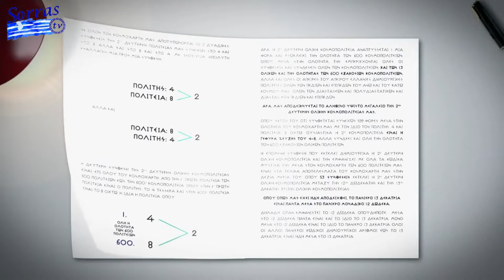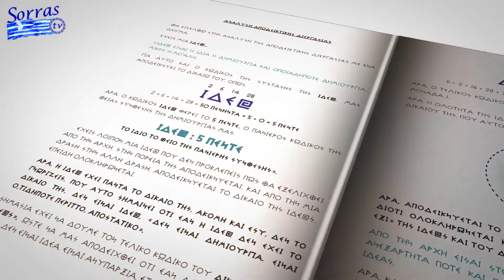Τα Μεγάλα Κενά στο Εθνικό Σύστημα Υγείας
Ασφυκτική παραμένει η κατάσταση στα δημόσια νοσοκομεία 2,5 χρόνια μετά την έλευση της πανδημίας στην χώρα.

Το φαινόμενο των ράντζων ξαναεπανήλθε!

Οι πολίτες μόνοι και ανασφαλείς, τρομάζουν στην ιδέα να χρειασθούν δημόσια ιατρική φροντίδα!

Για την κατάσταση του Εθνικού Συστήματος Υγείας της χώρας αλλά και για τις πολιτικές ευθύνες μιλάει η Κα Τσιμπογιάννη Παναγιώτα, Δ/ντρια γραφείου του πολιτικού φορέα "Ελλήνων Συνέλευσις" και υποψήφια βουλευτής Α Ανατολικής Αττικής στην εκπομπή Πολιτεία Πύλη Πολιτών με την Ελένη Θεοδωροπούλου.

ΤΣΙΜΠΟΓΙΑΝΝΗ ΠΑΝΑΓΙΩΤΑ , ΥΠ. ΒΟΥΛΕΥΤΗΣ ΑΝ. ΑΤΤΙΚΗΣ